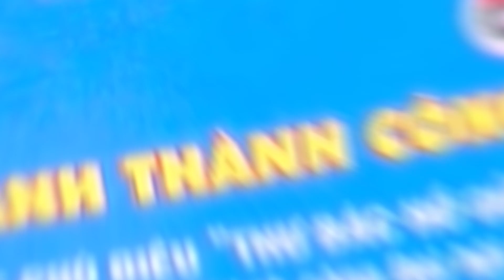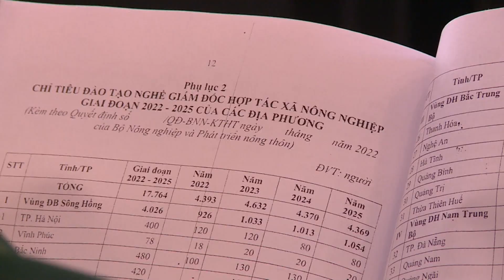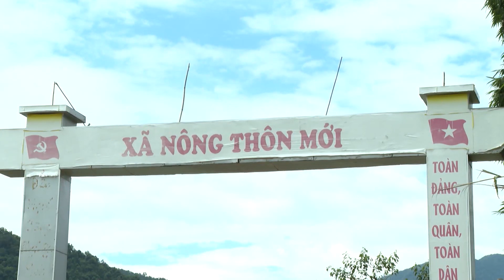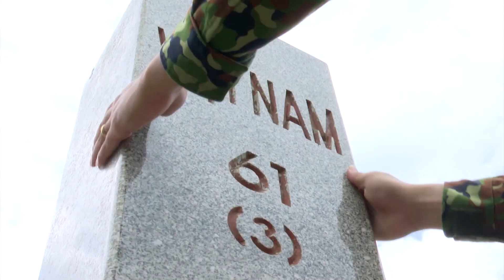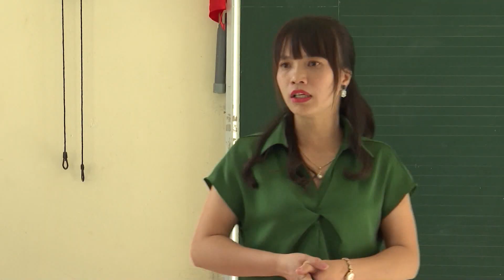Tin tức thời sự Lai Châu tối, ngày 25/10/2022